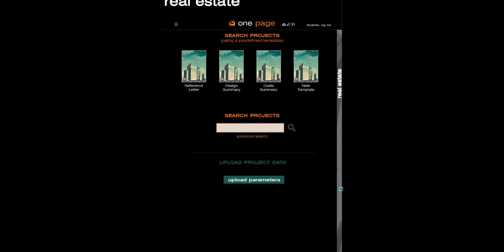ARCADIS one page© teaser HD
one page© is a multi-platform, online knowledgebase portal
that allows corporate users to create and share specific project data, compare detailed parameters and generate reports, while automatically building a powerful statistic of the global performance of our organization

it presents a clean, to-the-point visual style and a "what you see is what you get" approach when it comes to printing

one page© allows everyone within the organization to follow a project, learn its details, get to know the team behind the delivery and the projects life cycle, regardless of its type or form!

all of that on one page!

it allows users to quickly produce a custom tailored overview of previous deliveries and show them to the client on the go - on mobile, tablet or laptop

its major advantage over competitive solutions is the combination of intuitive design and powerful mechanics, which not only significantly simplify the process of collecting and sharing hard project data, but also make it a fun experience that can bring employees of ARCADIS around the globe closer to one another

The competitive edge that ARCADIS can gain through maintaining a real time, online knowledge data base is beyond description, so instead I'll pose the question again:

Have you imagined yet... ?

one page© and the one page© Logo 2013 Stoyan Aleksandrov